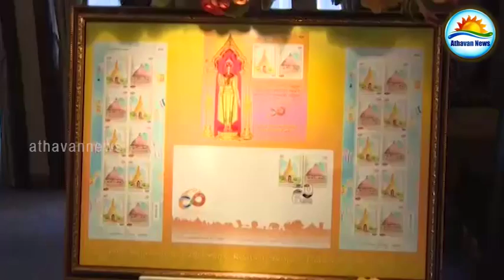Stamp launch : Relations bond between Sri Lanka and Thailand